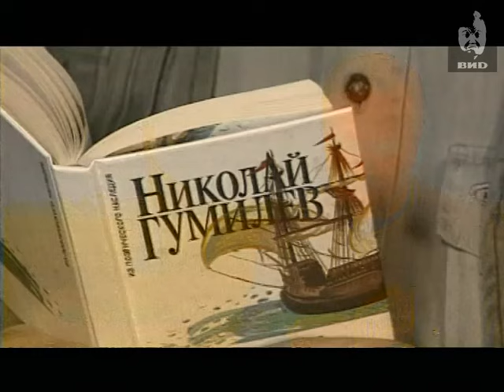Непутевые заметки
Темы: Кения.
Экскурсия по национальному парку, проблемы охраны природы (лицензионная охота и браконьерство).
Рассказ об импале (чернопятой антилопе).
Крупные хищники, бабуины и другие животные.
Съемочная группа в гостях у племени масаи.